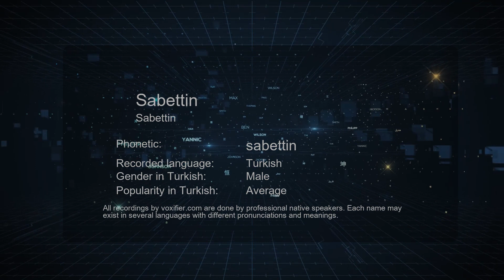How to Pronounce Sabettin (Sabettin) in Turkish - Voxifier.com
This is the Turkish pronunciation, gender, and phonetics recording of the name Sabettin (Sabettin). The same name may exist in other languages with different pronunciations. Check the meaning of name along with other possible pronunciations or similar names for free Voxifier uses the help of expert linguists to simplify pronunciations by replacing some special sounds with sounds more commonly available across all languages.